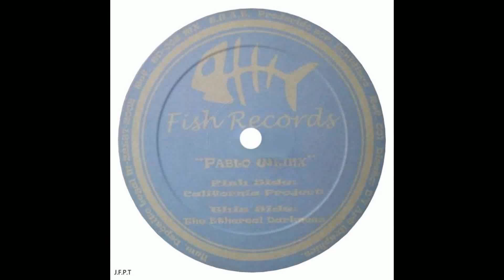Pablo Weinx – The Ethereal Darkness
Pablo Weinx – California Project - The Ethereal Darkness
Artista:              Pablo Weinx
Sello:                 Fish Records – SD-002 MX
Formato:           Vinilo, 12"
País:                  Spain
Publicado:        2001
Género:             Electronic